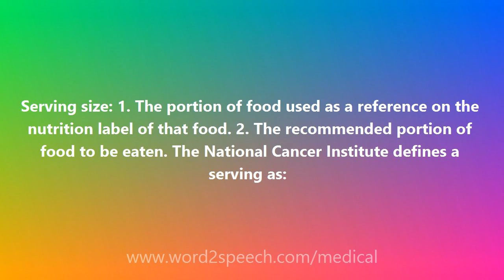Serving size - Medical Meaning and Pronunciation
Title: Serving size

Serving size: 1. The portion of food used as a reference on the nutrition label of that food. 2. The recommended portion of food to be eaten. The National Cancer Institute defines a serving as: